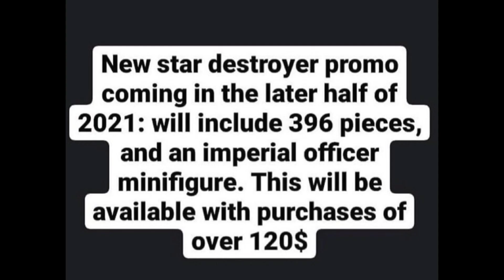New $120 LEGO Star Wars 2021 PROMO Rumor... (too good to be true?)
you tell me, too good to be true or not?

Send Fan Mail To:

Tyler Wozniak
Dyer, IN 46311
USA

- Tyler from LIFEBrickS Studios